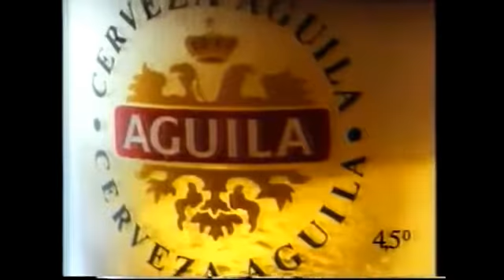El Aguila 1991 - Aguila Pilsen, una clásica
Antiguo anuncio de la desaparecida cervecera madrileña El Aguila.